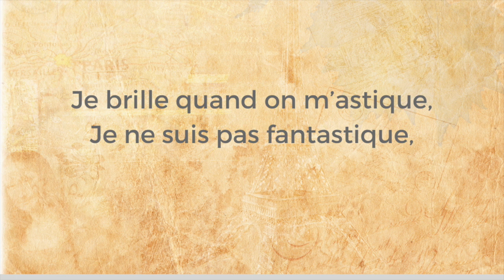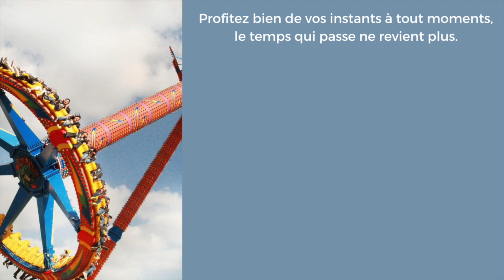French poetry - La pendule - Pierre GAMARRA - Poésie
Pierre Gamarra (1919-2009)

Texte :
e suis la pendule, tic !
Je suis la pendule, tac !
On dirait que je mastique
Du mastic et des moustiques
Quand je sonne et quand je craque,
Je suis la pendule, tic !
J'avance ou bien je recule,
Tic, tac, je suis la pendule,
Je brille quand on m'astique
Je ne suis pas fantastique,
Mais je sais l'arithmétique.
J'ai plus d'un tour dans mon sac,

English translation:
I am the clock, tick!
I seem to be chewing
Putty and mosquitoes
When I ring and when I crack,
I'm the clock, tick!
I go forward or backward,
Tick, tock, I am the clock,
I shine when I'm polished
I am not fantastic,
But I know arithmetic.
I have more than one trick up my sleeve,

Illustrations : Pixabay
Son : Freesound.org
Conception et montage : Magda LD
Voix : Magda LD